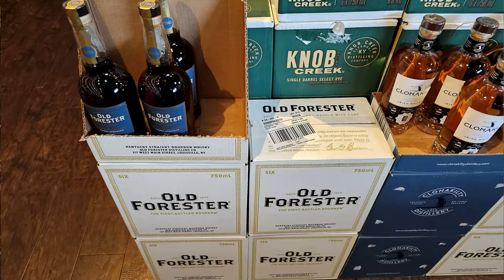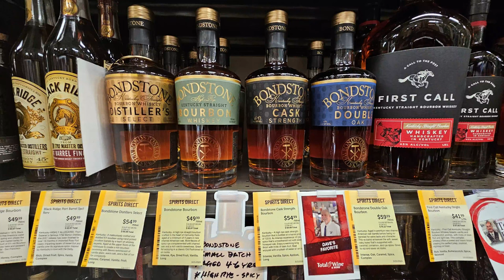Hunting For Whiskey in Oregon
I went hunting for great bottles of whiskey in Oregon. This is my bottle haul from the day. I stopped at multiple liquor stores and ended up with some great bottles!

I have created a new patron. Memberships start at $3/month.